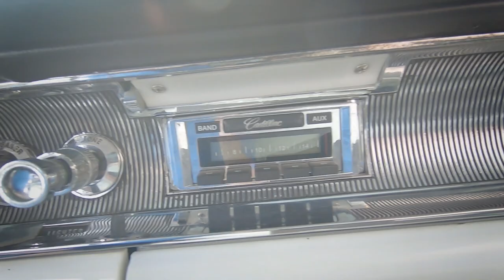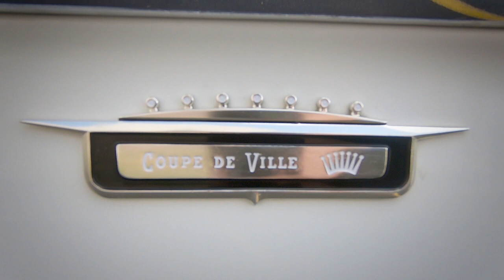1958 Cadillac Series 62 Coupe de Ville Gateway Classic Cars St. Louis #8093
Gateway Classic Cars of St. Louis is proud to present this incredible 1958 Cadillac Coupe DeVille for sale in our St. Louis showroom. This rare beauty is truly an awesome and unique car that will have everyone looking even if you are not into cars. This White Caddy is about the size of a small yacht and was a regular site on the road during a time when Sputnik was orbiting the globe and the F-104 Starfighter was setting world speed records. This Cadillac has had an older rotisserie restoration done on it, but it is in amazing condition. It is a number’s matching car which every Cadillac collector wants that’s for sure! It is painted White and looks wonderful with the White and Black interior. The 365 cubic inch motor has been rebuilt when the restoration was done and only has 55,858 and she fires right up when you turn the key. It is backed by a 3 speed Hydra-Matic Automatic transmission and it shifts so smooth you won’t even feel it. In my opinion it doesn’t get any better than being in a gorgeous Cadillac gliding down the highway and having people give you thumbs up as they drive by to see this amazing ride. If you want to make it yours you better hurry cause I am sure she won’t be here for long.
This 1958 Cadillac Coupe DeVille is for sale in our St. Louis Showroom and can be seen in great detail including 100+ HD pictures and an HD video For additional information please call our knowledgeable staff at or email us at . If you would like to see it in person, come to our St. Louis showroom, located at 1237 Central Park Drive, O'Fallon, IL 62269